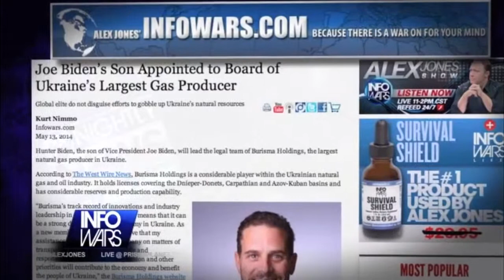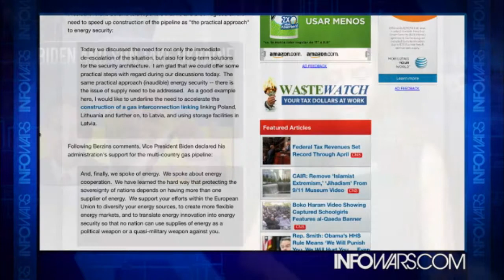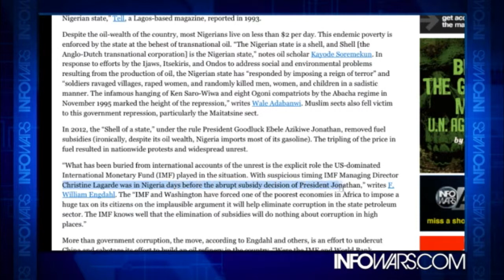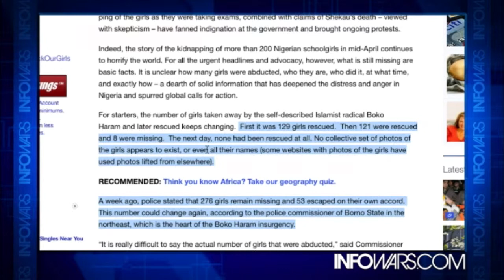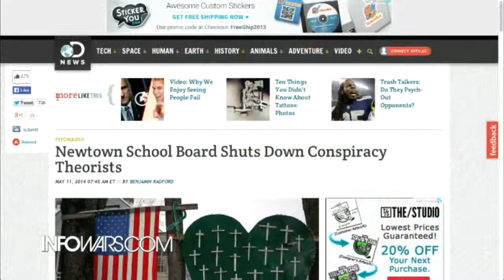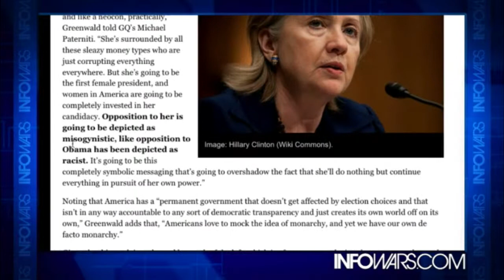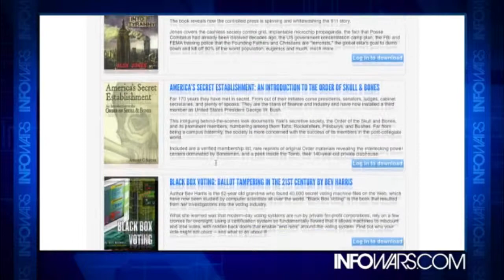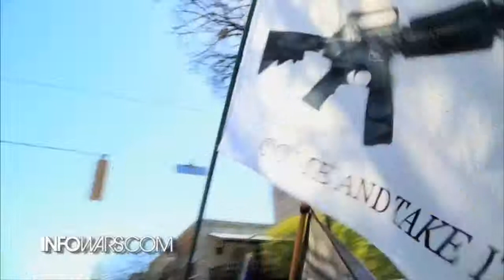Infowars Nightly News: Tuesday May 13 2014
On The May 13, 2014 Broadcast Of The Infowars Nightly News. Lee Ann McAdoo Hosts. News Covered: Joe Biden's Son Appointed to Board of Ukraine's Largest Gas Producer. Flashback: Biden Wants Ukraine Pipeline. Boko Haram, the IMF and Globalist Designs on Nigeria. Flashback: Bilderberg Agenda includes "Africa's challenges" Many auestions surrounding Boko Haram. We're falling for Obama's wag the dog moment. Criticism of Hilary will be sexist. EU court backs 'right to be forgotten' in Google case. Cops attack family with tasers and pepper spray for having party in their own home. School Safety Instructor Says Sandy Hook Is A Hoax.